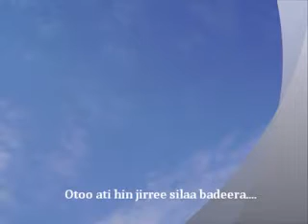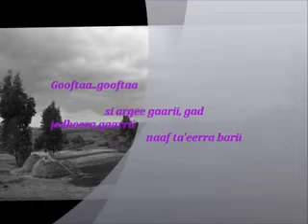Gurmeessaa Tasfaye-utuu sin tanee...